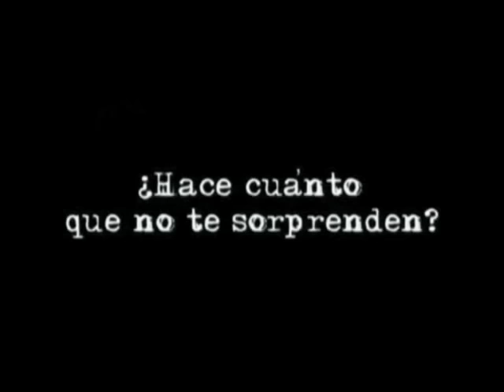Demo Jorge Astyaro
Video Promocional Jorge Astyaro
Psico-Ilusionista, Mentalista, Hipnosis